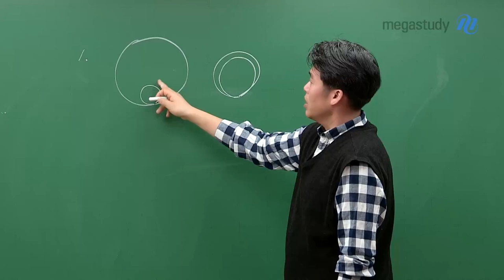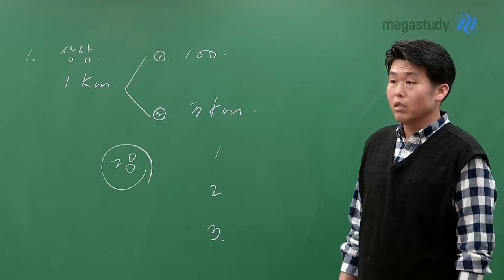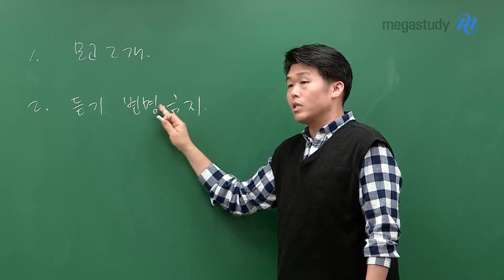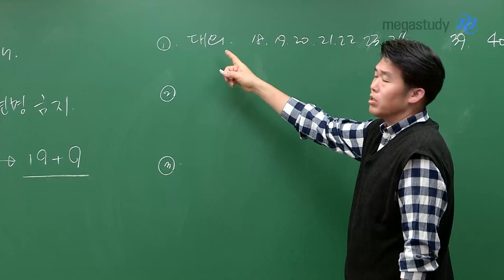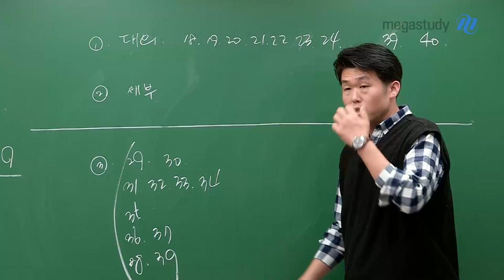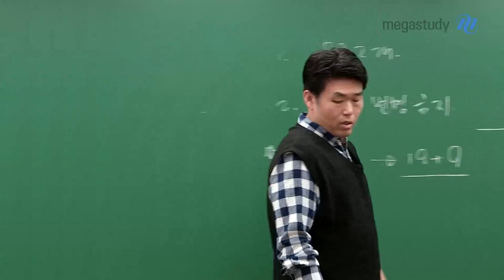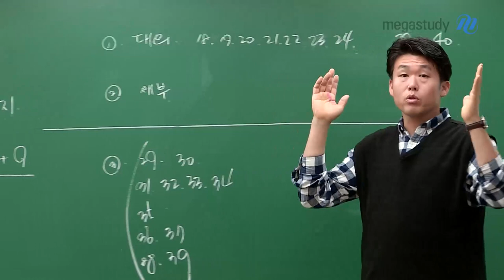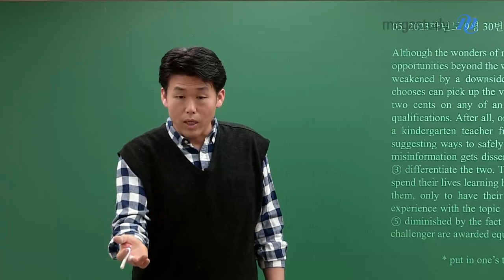[메가스터디] 영어 킹콩쌤 - [고3] 킹콩쌤이 알려주는 3월 학평 대비의 모든 것!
3월 학평 대비!

모의고사 독해 영역 2회분을
연속해서 푸는 훈련을 해야 합니다.

그리고,
듣기 변명은 금지!
매일 듣기 연습은 꼭 합시다!

시험 당일, 글이 잘 읽히지 않는다면
19+9에서 배운 풀이법을 전략적으로 활용해 봅시다.

점심 시간에 가장 약하다고 생각되는 유형 3~5문제를 풀어보고
시험이 시작되자마자, 그 유형을 가장 먼저 풀어보는 것은 어떤가요?